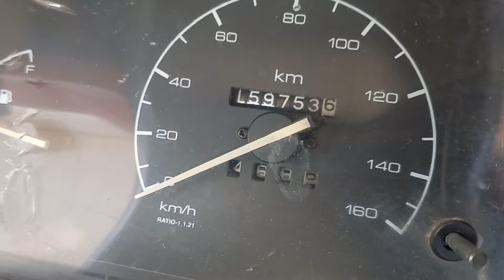2014 Tata Sumo DLX Madurai